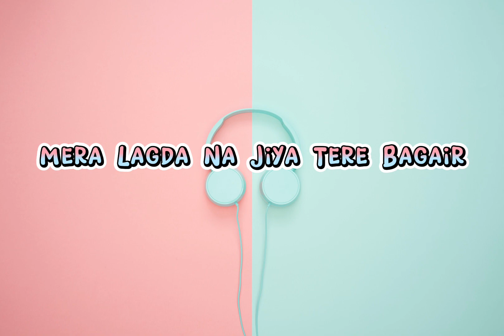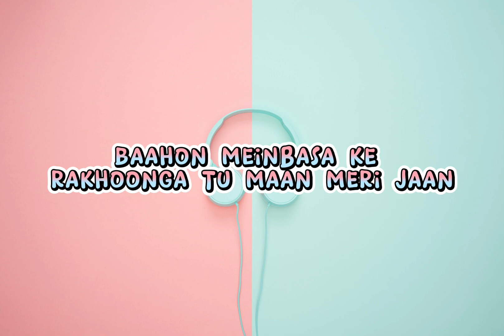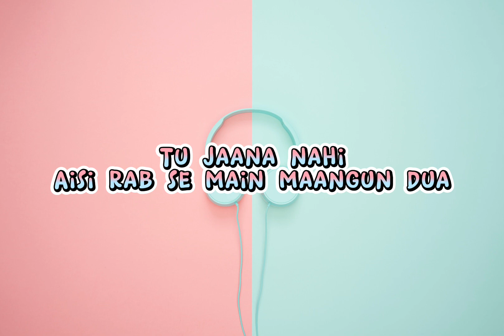Maan Meri Jaan - King 🤴(Lyrics video)